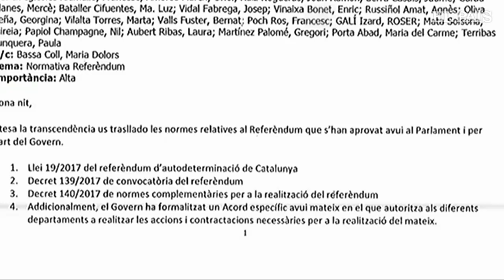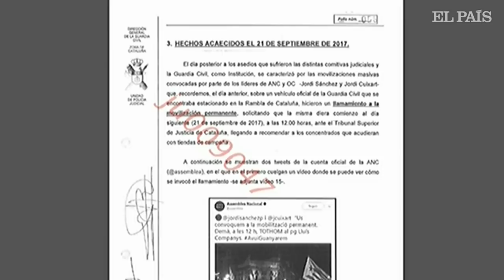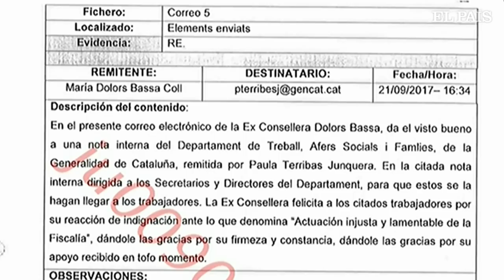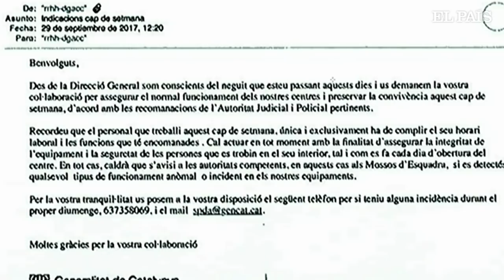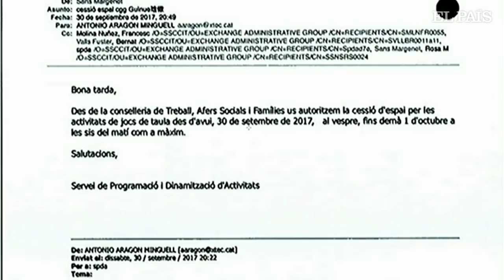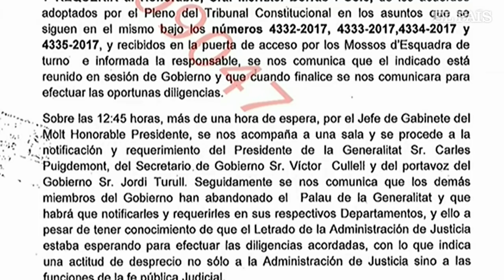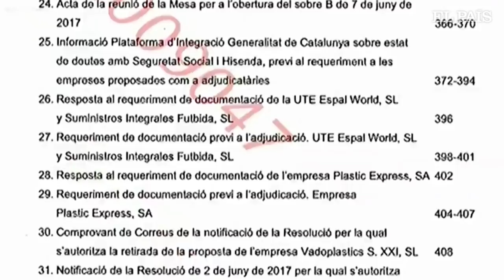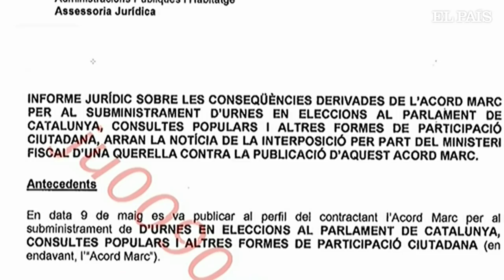DIRECTO: JUICIO DEL 'PROCÉS' | MERITXELL BORRÀS comparece durante la quinta jornada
Arranca el interrogatorio a Dolors Bassa en el juicio del procés.
La exconsejera de Trabajo y Asuntos Sociales con el Gobierno de Puigdemont afronta una petición de 16 años de cárcel.

Sigue en directo el análisis de la quinta jornada del juicio en el programa especial de EL PAÍS 'Juicio del Procés'